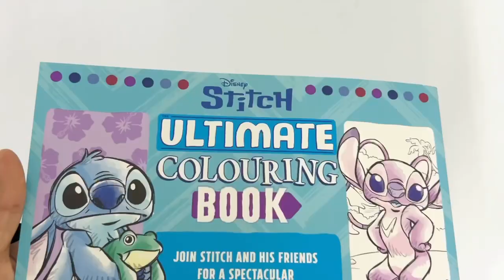9781837950324 Disney Lilo & Stitch Ultimate Colouring Book